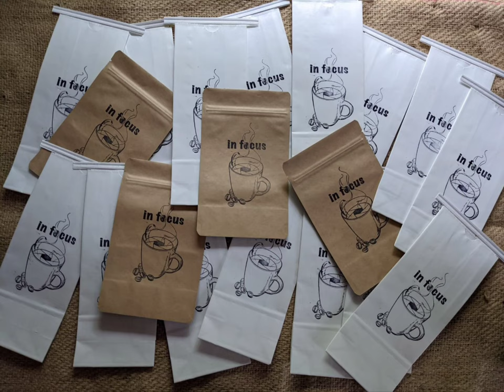River Vallery Artisans Wine and Art Tour, Jacob from In Focus Coffee Roasters, Summit Winery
During the 2022 River Vallery Artisans Wine and Art Tour you'll find Jacob from In Focus Coffee Roasters at the Summit Winery in Westmoreland, NH. Come visit; it's an opportunity to meet Jacob about his inspiration and process.